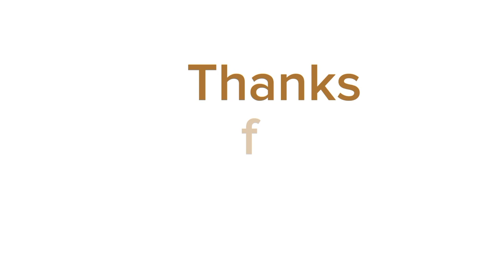Wedding collection. Chiffon collection. silk printed pret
available@alisunclothes